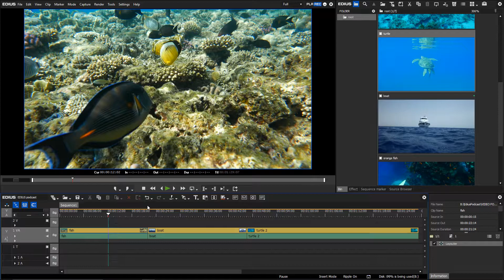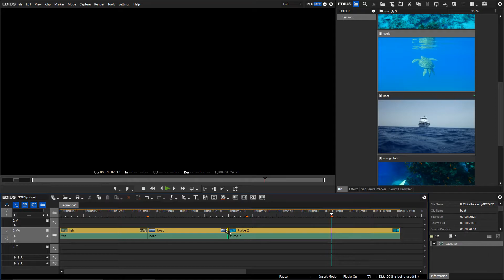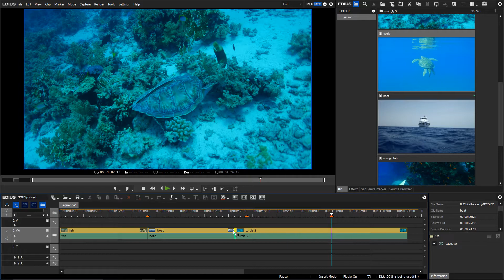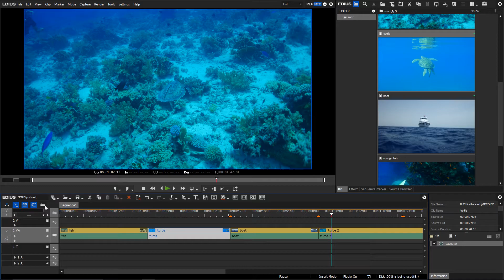EDIUS.NET Podcast - Ripple marker in EDIUS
Learn how to set markers on your timeline that will shift when you edit your timeline.